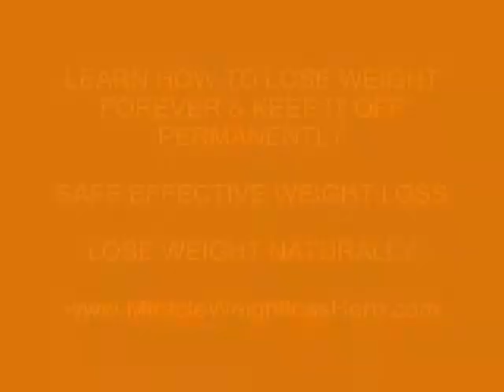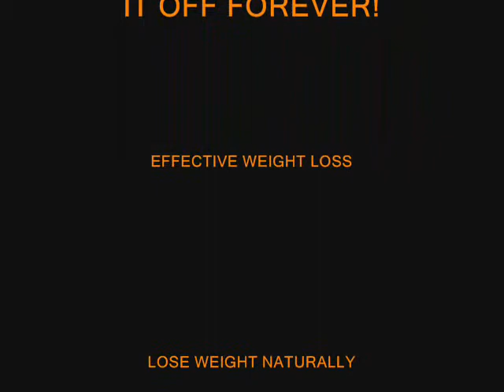LOSE WEIGHT FAST WITH BEST WEIGHT LOSS PROGRAMS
has the solution to this story and how to lose weight forever.  how do i lose weight

Supersize vs Superskinny | Fear of Food | Channel 4
News Story

Both participants are dreading the radical changes they must make to their diet... | Tuesdays 8pm, Channel 4 |

if you want to stay slim.

- See how to lose weight fast (at least 20 pounds) before your wedding, high school reunion or trip to the beach.

After seeing how to lose weight fast - Please go so you'll better understand how to do this weight loss diet plan to lose weight fast and remember...

After you lose weight fast - you'll need to go back on a permanent weight loss diet plan to keep the weight you lost off forever so you can use my permanent weight loss calculator and one last point...

When you're trying to lose weight fast - Only do it in a weight loss emergency when fast weight loss is necessary like for example...

You may need to lose weight fast within 2 weeks so you can pass a physical so you won't get fired from your job and...

If you don't have weight loss emergency where you don't have to lose weight fast - then it's best you go on one of the permanent fat loss plans

Good luck on trying to lose weight fast and if you ever need help you can always contact me by going to MiracleWeightlossHerb.com and asking us a weight loss or body sculpting question.

how to lose weight fast loss diet programs plan 20 pounds 10 lbs. weeks months fat

Watch 1000s of Channel 4 clips

Tags:  how  to  lose  weight  channel  four  channel4  diet  eat  eating  Extreme  Bodies  food  obesity  Supersize  vs  Superskinny  Channel  Channel4  fast  loss  programs  plan  20  pounds  10  lbs.  weeks  months  fat

quick  safe  naturally  permanent  at home  10 days  free  healthy  How  to  lose  weight  fast  and  easy  for  women  teens rapid  weight  loss  tips  how  to  lose  fast  lose  weight  fatloss4idiots  fat  loss  how  to  howtolosefat  fatloss  losebodyfat  bodyfat  losebody  loseweightfast  10lbs  health  fitness  food  drink hollywood diet secret pgx diet star diet secret jenny craig weightloss diet pill quick weight loss diet pill fast weight loss diet pill rapid weight loss diet pill weight loss weight watchers fast weight loss pill new diet pill Herbal Magic Weight Loss. Safe, effective weight loss how to lose weight fast,how to lose weight fast and free,
how to lose weight really fast, how to lose weight fast and easy,

How to Lose Weight - The Basics of Weight Loss
Keeping off the pounds you worked hard to lose may not be as difficult as you'd expect, particularly if you follow six weight loss strategies.  A  study published in the American Journal of Clinical Nutrition found that roughly 20%  of overweight people who lose at least 10% of their initial body weight are able to maintain the loss for at least a year

"how to lose weight" "channel four" "Extreme Bodies food" "10 lbs. weeks months fat" "lose weight quickly 2009" "eating lose weight" "lose weight easily" "lose weight diet" "weight loss" "loosing weight easily" "lose weght quick" "quick weight loss" exercise fitness